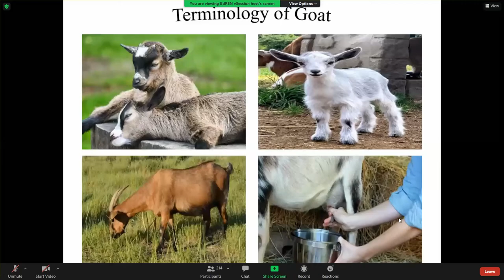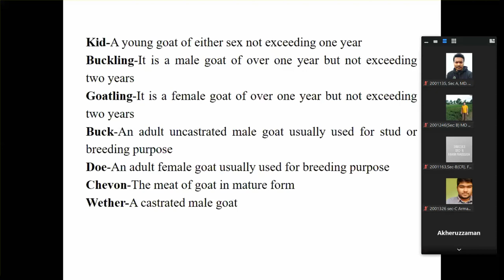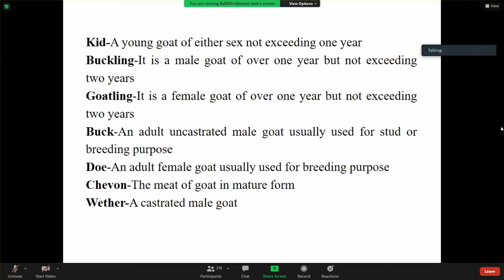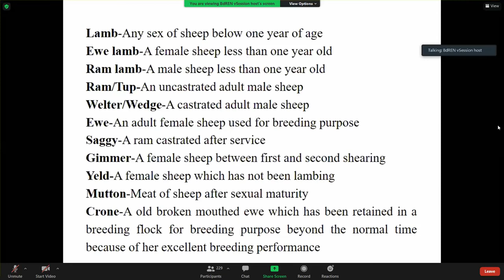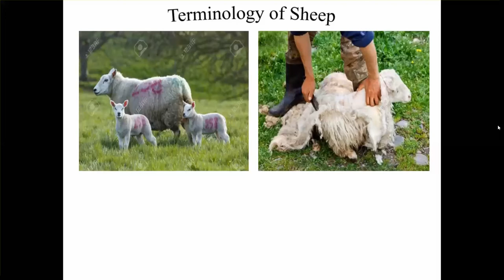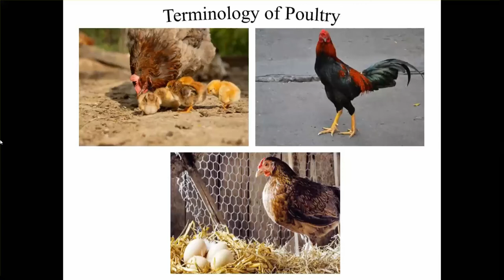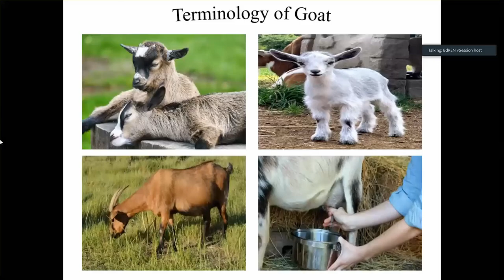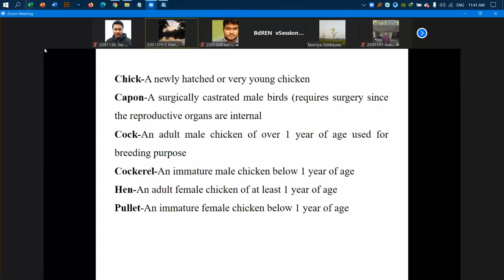ASN 105, 10-04-2021_3rd Lec | Goat, Sheep, Buffalo | Dr. Sabbir Hossen Sabuz Sir, HSTU Online Class.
Animal Science & Nutrition.
Topic: Introduction of Goat, Sheep, Buffalo & Poultry.
Level-1, Semester-II.
Lecture- 03.
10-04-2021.